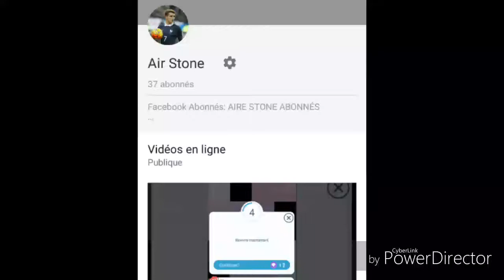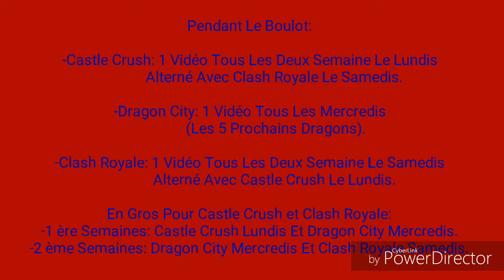Épisode N°17:(Comment obtenir le dragon P Terre, P Flamme, P Marée, P Nature, P Électrique, P Gel):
Bonjour a tous voici L'Épisode N°17 donc c est la vidéo N°70 sur cette vidéo je vous montre comment obtenir le dragon 81 au 86 donc c est comment obtenir le dragon P(Pur) Terre, Pur Flamme, Pur Marée, Pur Nature, Pur Électrique, Pur Gel.Juste derriere je posterais L'Épilogue N°11 donc sa sera la vidéo N°71.En tous cas n hesitez pas a aimer,commenter,partager et bien sur a vous abonnés si se n est toujour pas fait et je vous dit a tous bon visionnage et bon jeu a tous et je vous dit tchaoo.☺☺☺

Facebook Spécial Jeux: AIRE STONE.

Facebook Spécial Abonnés: AIRE STONE ABONNÉS.